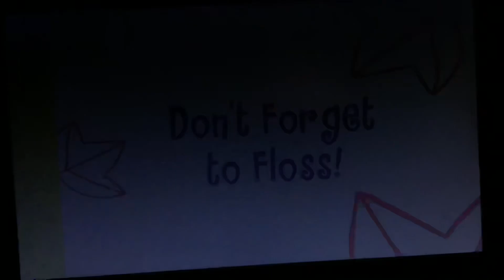Happy Tree Friends Spin fun Knowin Ya Ep. 1